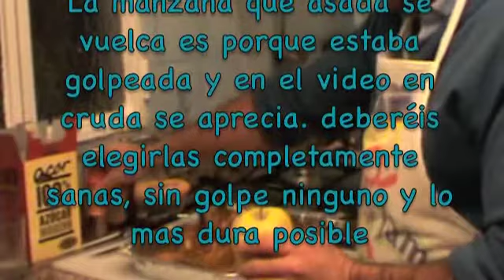Manzanas asadas al horno estilo Tato